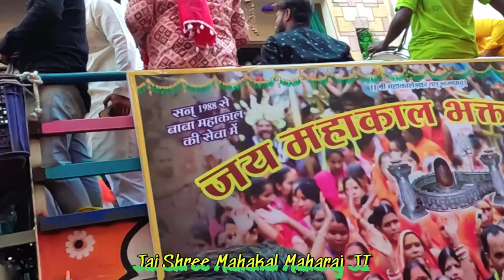Mahakal Ki Sawari / Ujjain / Jai Shree Mahakal Maharaj Ji पूरी लाइव विडियो 🙏🏻 / सिंहस्थ 🌹🙏🏻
Mahakal Ki Sawari / Ujjain Nagari / Jai Shree mahakal Maharaj Ji